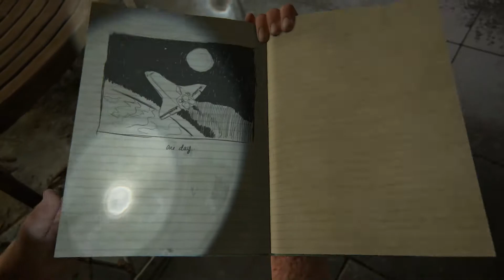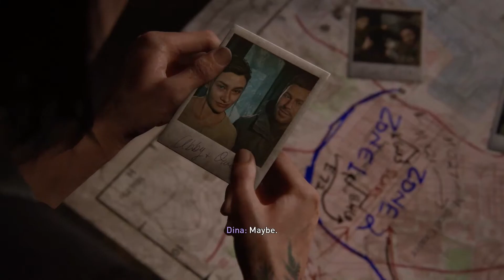This is what we needed! The Last Of Us Part II; Let's Play (Ep 7) - PlayStation 4